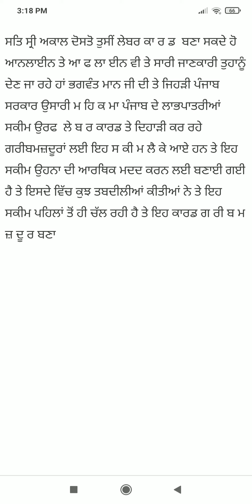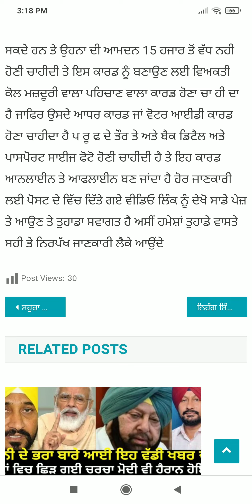Punjab News Live - Latest Punjab News - Bhagwant Mann - Breaking News of Punjab Politics